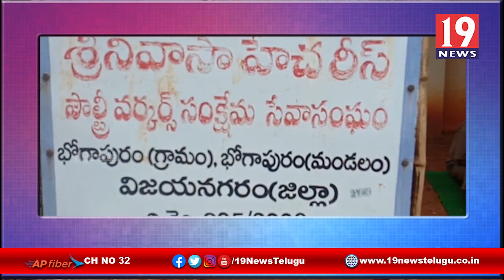శ్రీనివాస హేచరీ కంపెనీ ని నమ్ముకొని జీవిస్తున్నాం అంటున్న కార్మికులు - విజయనగరం జిల్లా